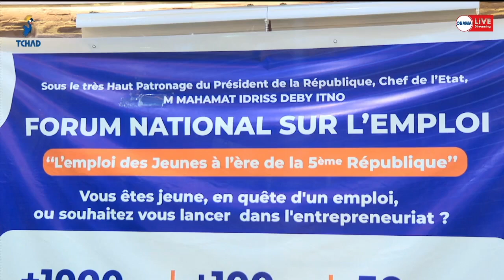𝐏𝐑𝐎𝐌𝐎𝐓𝐈𝐎𝐍 𝐃𝐄 𝐋'𝐄𝐌𝐏𝐋𝐎𝐈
𝐋𝐞 𝐜𝐨𝐦𝐢𝐭𝐞́ 𝐝'𝐨𝐫𝐠𝐚𝐧𝐢𝐬𝐚𝐭𝐢𝐨𝐧 𝐝𝐮 𝐅𝐨𝐫𝐮𝐦 𝐍𝐚𝐭𝐢𝐨𝐧𝐚𝐥 𝐬𝐮𝐫 𝐥’𝐄𝐦𝐩𝐥𝐨𝐢 𝐪𝐮𝐢 𝐬𝐞 𝐝𝐞́𝐫𝐨𝐮𝐥𝐞𝐫𝐚 𝐝𝐮 𝟏𝟓 𝐚𝐮 𝟏𝟖 𝐨𝐜𝐭𝐨𝐛𝐫𝐞 𝐚̀ 𝐍’𝐃𝐣𝐚𝐦𝐞𝐧𝐚 𝐚 𝐚𝐧𝐢𝐦𝐞́ 𝐮𝐧𝐞 𝐜𝐨𝐧𝐟𝐞́𝐫𝐞𝐧𝐜𝐞 𝐝𝐞 𝐩𝐫𝐞𝐬𝐬𝐞 𝐚𝐮 𝐒𝐢𝐞̀𝐠𝐞 𝐝𝐞 𝐥'𝐎𝐍𝐀𝐏𝐄. 𝐀𝐮 𝐜𝐞𝐧𝐭𝐫𝐞 𝐝𝐞 𝐜𝐞𝐭𝐭𝐞 𝐜𝐨𝐧𝐟𝐞́𝐫𝐞𝐧𝐜𝐞, 𝐥'𝐚𝐧𝐧𝐨𝐧𝐜𝐞 𝐝𝐞𝐬 𝐚𝐜𝐭𝐢𝐯𝐢𝐭𝐞́𝐬 𝐩𝐫𝐞́𝐩𝐚𝐫𝐚𝐭𝐨𝐢𝐫𝐞𝐬 𝐝𝐮 𝐝𝐢𝐭 𝐅𝐨𝐫𝐮𝐦